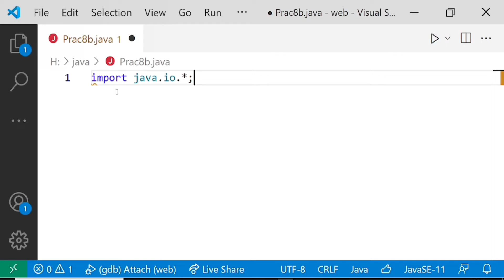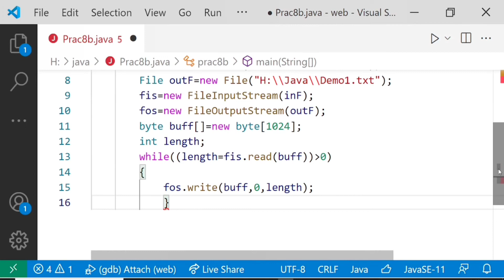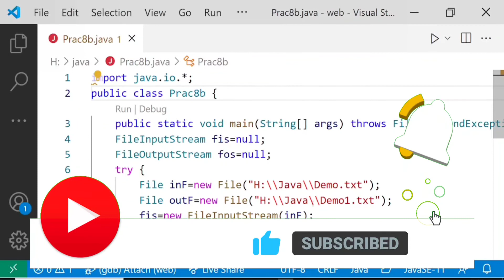File Handling in Java | Java program to copy content from one File to another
File handling is nothing but the storing of data and retrieving that data.